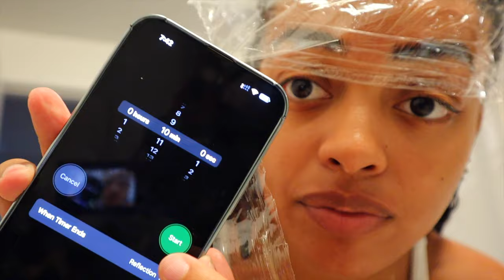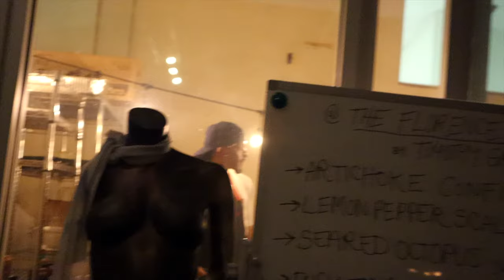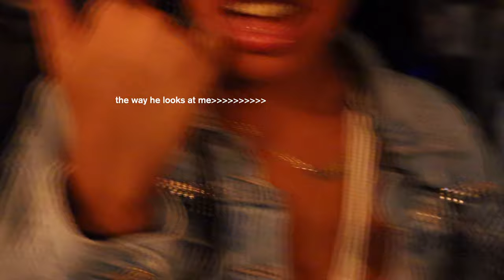VACATION PREP VLOG | BOHO GODDESS KNOTLESS BRAIDS, NAILS, WAXING, BROW LAMINATION + PACK W/ ME!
Jasmyn's AMAZON Storefront:

FAQ:
Age: 26
Location: Los Angeles, CA
Ethnicity: Black/Hispanic